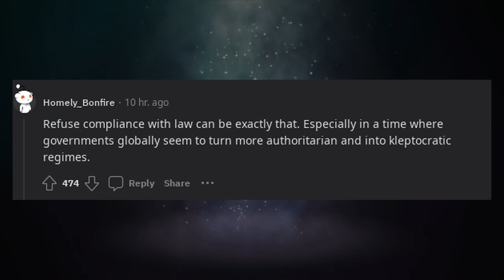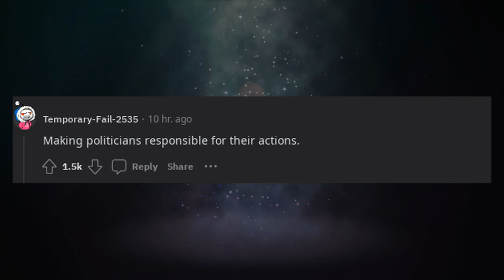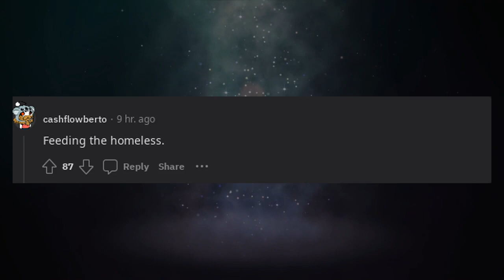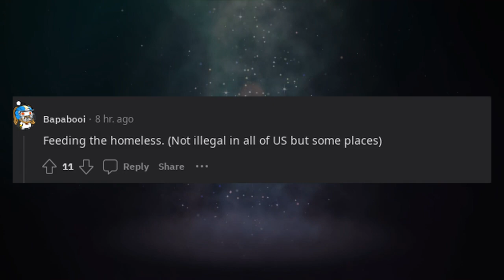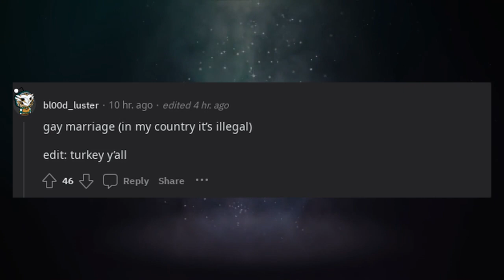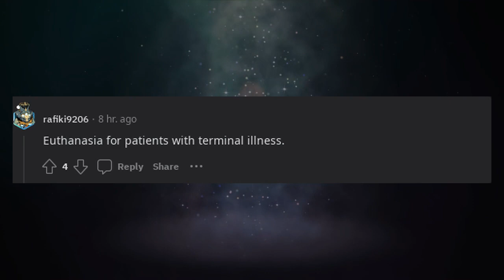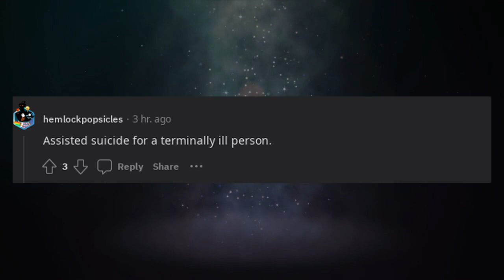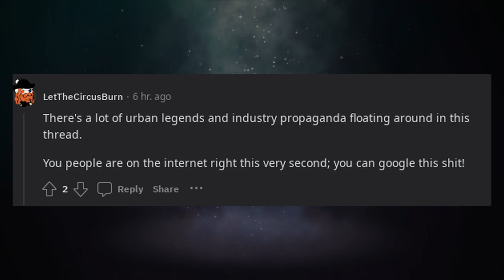What are some things that are ethical but illegal?